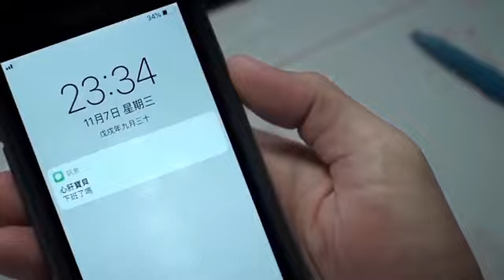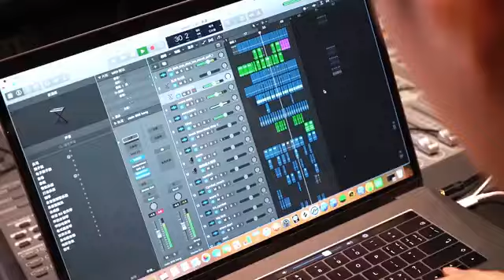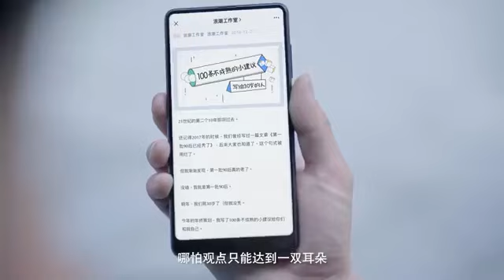200702 Yixing x NetEase Live Life Diversely